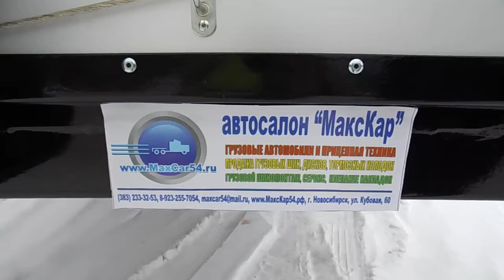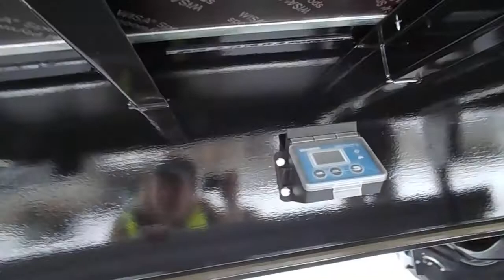обзор видео SteelBear PT-24K шторно-бортовой полуприцеп снаружи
Полуприцеп шторно-бортовой Steelbear PT-24K (стандарт)
Аналог Krone, Schmitz, Kogel, Wielton, Grunwald, Meusberger Новтрак, Манак-авто, ТОНАР.

Максимальная полная масса, кг 38 000
Масса снаряженного полуприцепа, кг 7 200
Допустимая нагрузка на ССУ, кг 12 000
Допустимая нагрузка на оси, кг 27 000
Длина габаритная, мм 13 700
Длина внутренняя, мм 13 560
Ширина габаритная, мм 2 550
Ширина внутренняя, мм 2 480
Высота габаритная, мм 4 000
Высота внутренняя, мм 2 690
Объем кузова, м3 90,87
Высота седельно-сцепного устройства, мм 1 150
Высота погрузочная, мм 1 280
Передний свес, мм 1 700
Передний радиус ометания, мм 2 040
Задний радиус ометания, мм 2 300
Расстояние от шкворня до средней оси, мм 7 700
Межосевое расстояние, мм 1 360
европалет, шт. 33
Шасси из двух продольных лонжеронов двутаврового сечения (несущие полосы выполнены из шведской стали «OVAKO») соединенных поперечными балками.
Конструкция рамы выполнена из высокопрочной стали STRENX 700MC (Швеция) работающей в температурном режиме от -70 С до +80 С;
Опорное устройство SAF (Германия);
Шкворень SAF (Германия) 2-х дюймовый;
2 противооткатных упора (башмака);
Держатель запасного колеса корзинного типа - 1 ед.;
Боковая алюминиевая противоподкатная защита SUER (Германия),
3-х осный осевой агрегат SAF S9-4218 (Германия), барабанный тормозной механизм SNK4218, усиленное исполнение off-road (Версия CD-CUSTOM DESIGN), круглая осевая балка для дорог России и СНГ имеющих боковой уклон. Допустимая нагрузка на каждую ось 9000 кг;
Усиленная пневматическая подвеска SAF INTRA IO37/2500 27 (Германия) (подушки диаметром 350 мм) с возможностью подъема/опускания;
Усиленные амортизаторы (красные СD);
Пара брызговиков SUER (Германия) с логотипом STEELBEAR за задней осью;
Автоматический ДВУХСТОРОННИЙ подъемный механизм первой оси.
Шины CORDIANT PROFESSIONAL 160K размерностью 385/65R22,5;
Пневматическая электронная тормозная система WABCO TEBS-E 2S/2M (Германия), с функцией RSS (система противоопрокидывания). EBS;
 SMARTBOARD (позволяет вручную управлять подъемными механизмами осей);
Принудительный подъем первой оси тройным нажатием на педаль тормоза (функция «Помощь при трогании») при скорости до 30 км/ч;
Датчики АБС на второй оси;
АЛЮМИНИЕВЫЕ воздушные ресивера пневмоподвески и тормозов;
Электрооборудование ASPOECK (Германия) во взрывобезопасном исполнении.
Пол из ламинированной многослойной березовой фанеры толщиной 27 мм, рифленая поверхность;
Крепежные кольца, встроенные в пол, для крепления груза - 24 шт.
Задние ворота Двухстворчатые двери PLYMETAL;
Выдвижная трехступенчатая лестница справа сзади;
Стальные сдвижные съемные стойки HESTAL/KINNEGRIP (Германия);
Сдвижной каркас крыши EDSCHA (Германия), позволяющий производить отдельно боковую и верхнюю загрузку, сдвигается к передней стенке, крепление дуги посредством пластиковых петель;
Штанга для обслуживания сдвижной крыши.
Карманы на внешней обвязке рамы для вставных стоек – по 4 шт. слева и справа;
Без стальных стоек из трубы 80х80х5 длинной 1800 мм – 8 шт.
Боковые борта слева и справа высотой около 600 мм из анодированного алюминия, по 4 шт. с каждой стороны;
По 4 полных стяжки на каждом борту (от основания петли до верхней плоскости борта).
Тент ПВХ 650 гр./м2 -плотность(вес) ткани;
Светопроницаемая крыша;
Вертикальные запорные ремни для тента;
1 ряд колец для пропускания стального таможенного троса.
Таможенный (пломбировочный) трос в комплекте;
Подготовка стальных поверхностей дробеструйным методом до степени Sa 2 1/2 ;
Покраска шасси двухкомпонентной АКРИЛОВОЙ системой, применяемой при окраске изделий в АВТОМОБИЛЬНОЙ промышленности с предварительным нанесением двухкомпонентного антикоррозионного цинкосодержащего грунта, защищающего раму от «подслойной» коррозии;
доставка до Вашего города.